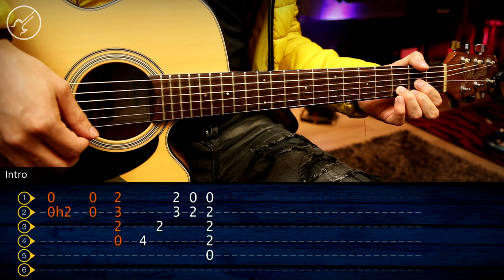Eso y Más - Joan Sebastian GUITARRA TUTORIAL ACORDES + INTRO | Tutorial COMPLETO Christianvib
Que pacho!!! Hoy les traigo Eso y Más - Joan Sebastian  aquí podrás encontrar los acordes para que puedas aprenderlo a la perfección ...Disfruta !